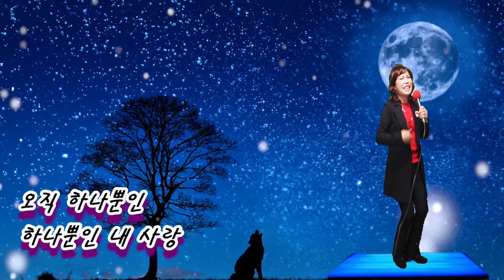하나뿐인 내 사랑-가수 임은아 (작사 강정숙,작곡 한동한) 한강 엔터테인먼트 스튜디오에서 20211005